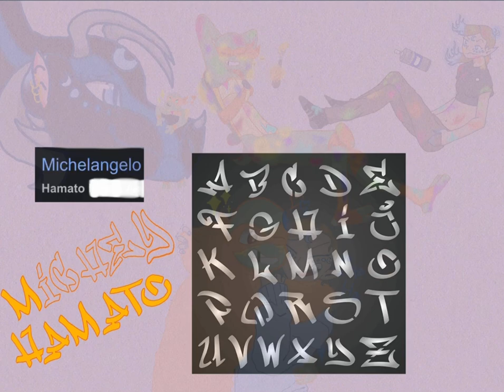🧡Michelangelo Hamato🧡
I know this is a little cringe but I saw the new rottmnt and fell inLOVE!!!🩵 This is an old video so ignore the last name yin. I couldn’t think of anything at the time so yea. I will be posting all the characters with me soon so watch for updates. THIS IS NOT A SHIP BTW🩵 song : It’s Alright - Mother Mother.